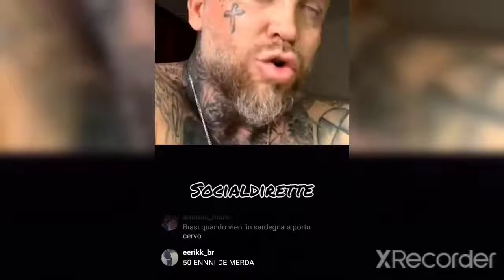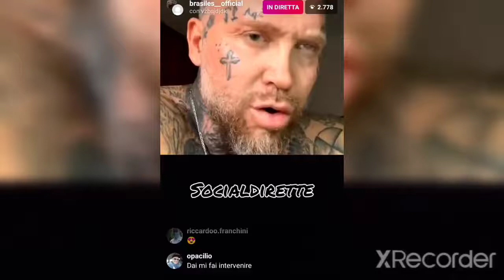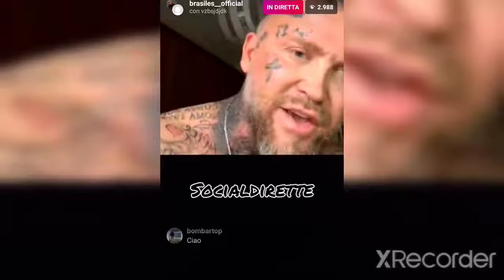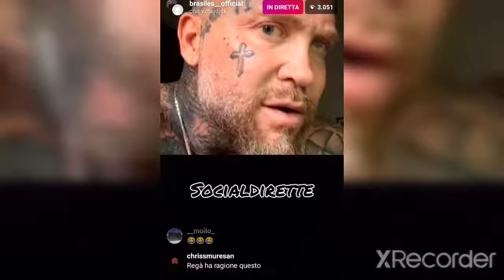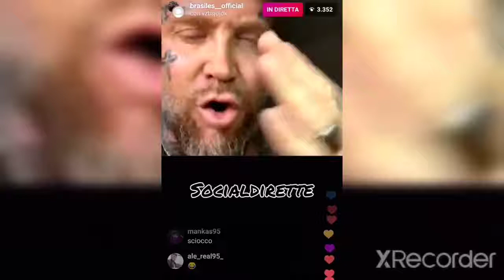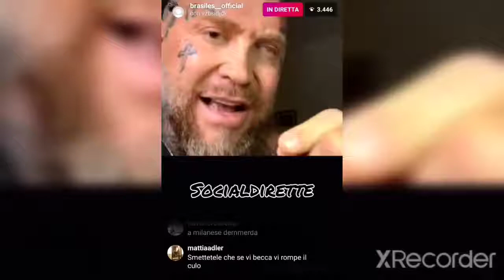Er Brasiliano in diretta con uno che non si fa vedere in faccia